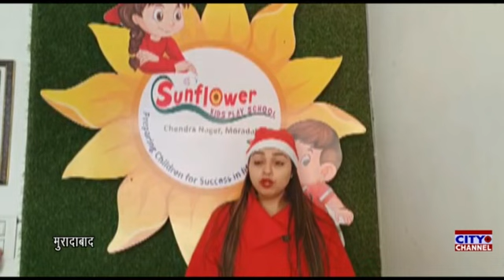मुरादाबाद के चंद्र नगर स्थित सनफ्लॉवर किड्स प्ले स्कूल में क्रिसमस डे बड़े हर्षोल्लास से मनाया गया